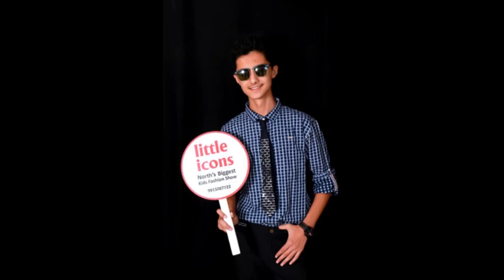Western Wear Accessories Lookbook——Stylish Sunglasses—Kids Fashion /Little Icons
Your kiddos really don’t need a blazing sun to wear sunnies, but it’s definitely an incentive. Since summer is just around the corner, it’s time to up your child’s game with the hottest sunglasses of the moment.
And mommies, don’t worry; you don’t have to scour the earth to find the perfect sunglasses to suit your little fashionista’s personality. We here at Little Icons surfed the runways & rounded up the latest sunglasses trends for your kids to try on. From circular to square, vintage to modern, and neutral to brightly coloured, our Little Icons Models flaunt a line-up of the latest spring and summer sunglass collections! So, sit back, relax, and get ready to be wowed by the latest sunglass trends.
Keep viewing the full video to find the pair of sunnies that are both popular for the upcoming season and perfect for your style.
XOXO
Little Icons